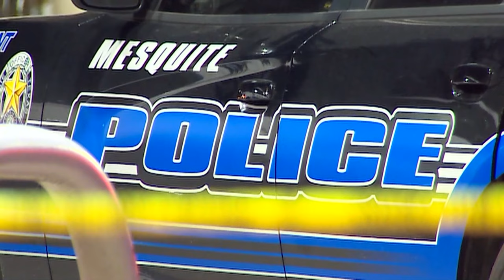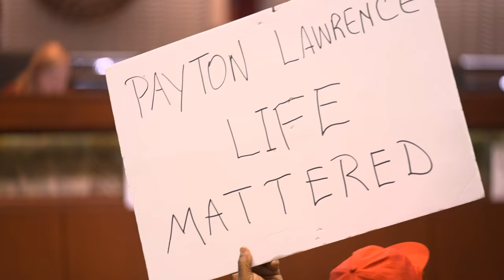Family of 19-year-old shot and killed by Mesquite officer asking for release of body camera footage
Mesquite's police chief told WFAA Monday night at a council meeting that he expects the footage to be released as early as Thursday.